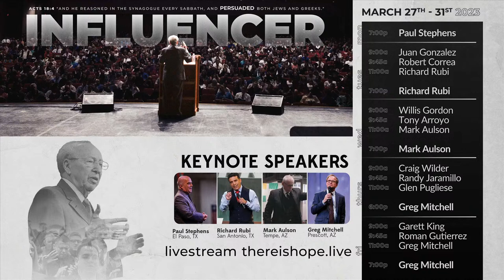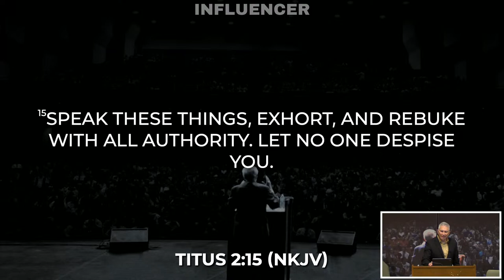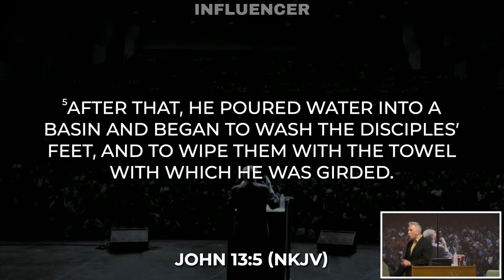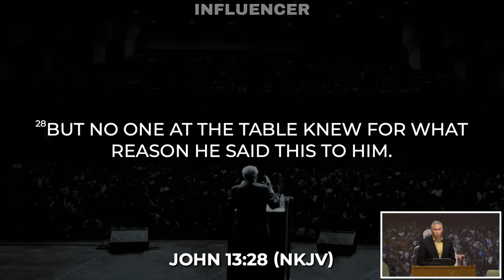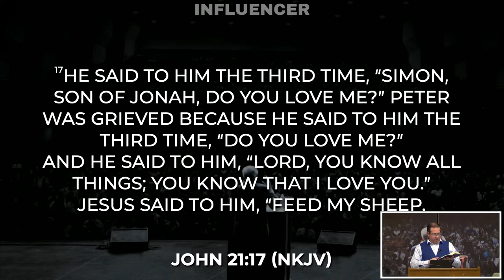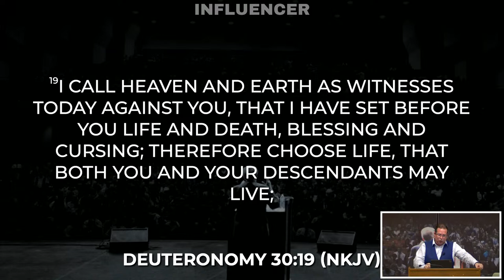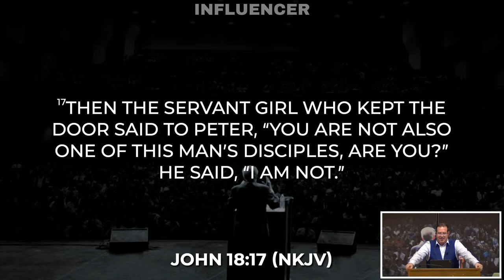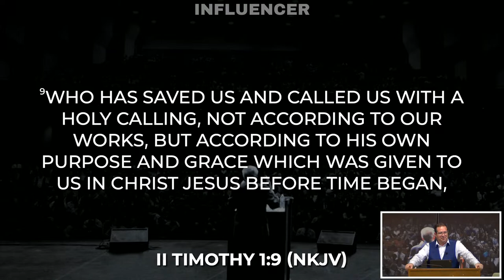2023 Conference 30Mar23 AM The Door CFC livestream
Craig Wilder and Randy Jaramillo preaching.